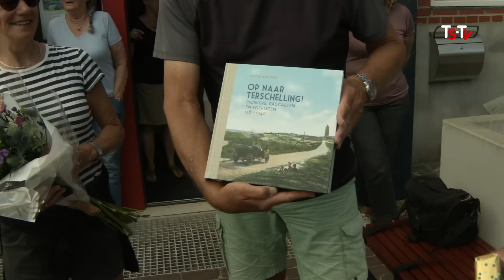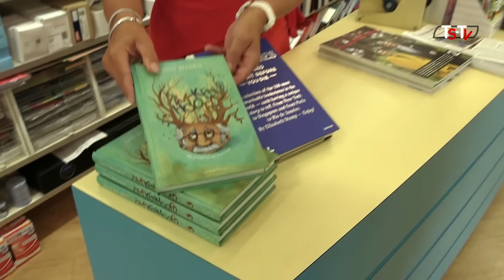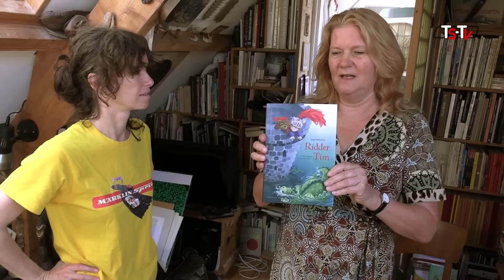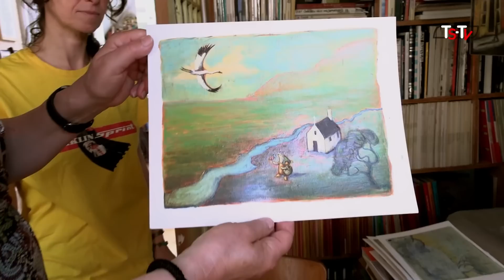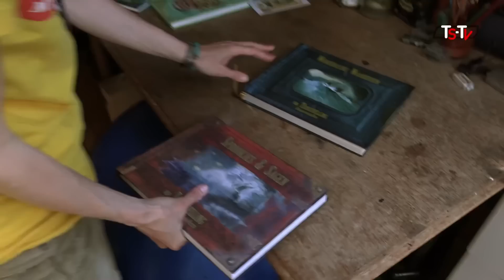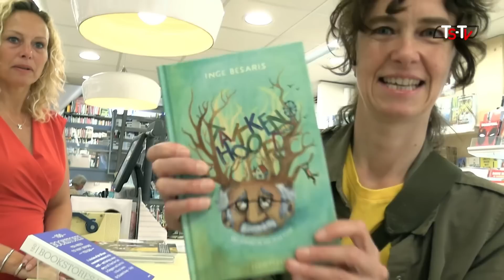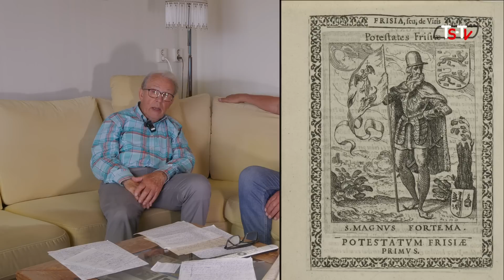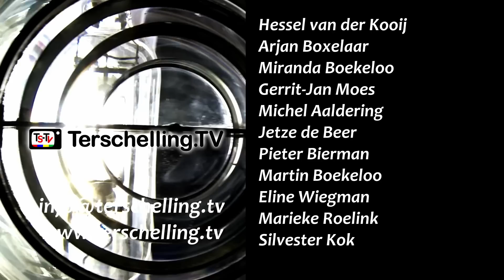TerschellingTV Journaal 15 juli 2023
Deze week in het TsTV-journaal.
- Duinbrand op Seinpaalduin
- 50.000 ste bezoeker rondgeleid bij de Bunkerstelling.
- Vlaamse zeekajaker passeert Terschelling onderweg naar Denemarken
- Rijkelijk geïllustreerd boek " Takkenhoofd" nu in de boekhandel.
- Glas kunstenaars Carolien Shot in "Kunst met een grote T".
- Richard Gorter neemt ons mee in het geschiedenis verhaal van Terschelling.